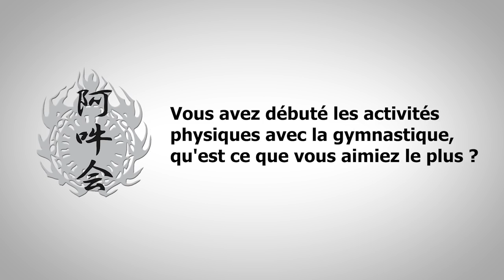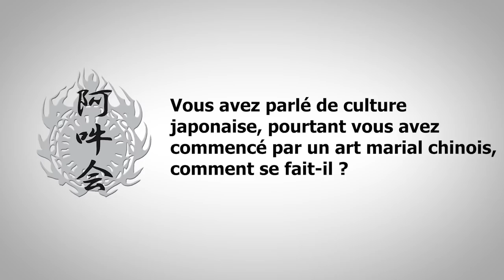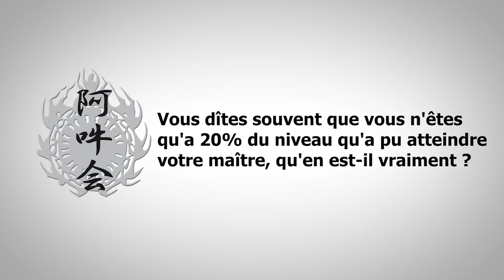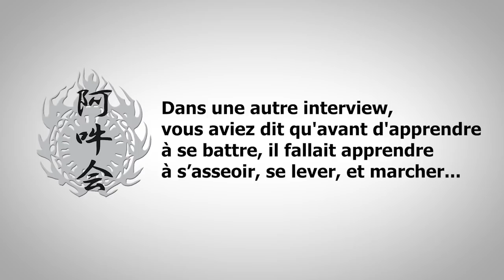Bujutsu Aunkai - Interview avec Akuzawa Minoru.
Interview avec le fondateur de Bujutsu Aunkai, Akuzawa Minoru.

Akuzawa sensei est l’un des rares maîtres de force interne à être capable de démontrer en situation réelle ses véritables capacités.

Il s’est confié au retour d’un stage, lors de sa dixième année d’enseignement en France, en avril 2017, sur la nature et l’essence de son école.

Si vous êtes intéressez par la méthode, et par notre travail, vous pouvez nous contacter pour assister à un de nos stages!

⬇️⬇️⬇️⬇️ POUR PLUS D'INFOS ⬇️⬇️⬇️⬇️

▬▬▬▬▬▬▬▬▬ LIENS ▬▬▬▬▬▬▬▬▬

▬▬▬▬▬▬▬▬▬ AUNKAI - LE LIVRE! ▬▬▬▬▬▬▬▬▬

▬▬▬▬▬▬▬▬▬ AUNKAI - LE DVD!  ▬▬▬▬▬▬▬▬▬

▬▬▬▬▬▬▬▬▬ CREDITS ▬▬▬▬▬▬▬▬▬

➡ projet et écriture, Christian Boudarel et Christophe Ksiazkiewicz
➡ prises de vues et reportage par Christian Boudarel
➡ montage et effets par Julien Bonetti
➡ traduction par Odile Davienne et David Jouannet
➡ corrections et sous-titres par David Jouannet